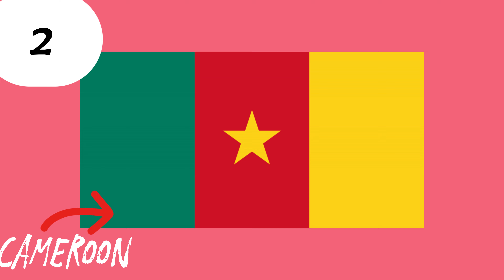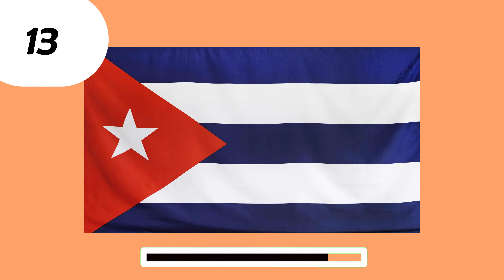Guess the flag in 3 second with C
"🔍🎉 Welcome to QuickQA.
Guess the flag
guess world all flag
guess world all flag with c
guess flag in 3 second
guess the flag with letter c
guess the country flag name start with C
guess the country flag
guess the country flag in 3 second
flag quiz
flag guess in seconds